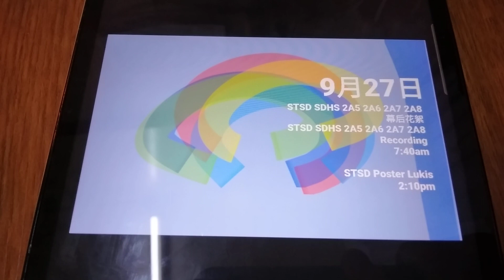Program Schedule (2023): Astro St David's High School Form KPM